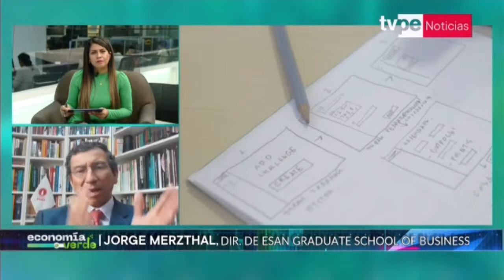Economía Verde | Jorge Merzthal, director de Esan Graduate School of Business - 12/1/2023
🟢 Actualiza tu información sobre el avance de la economía sostenible en el Perú y en el mundo en Economía Verde, con Romy Huamaní. Sintonízanos en:

- Movistar TV: C12 SD / 712 HD
- Claro TV: C14 SD / 514 HD
- Best Cable: C92
- Star Globalcom: C12